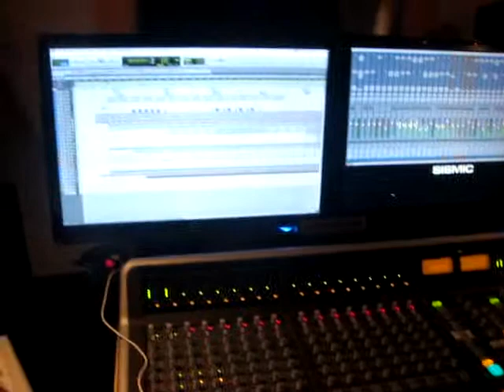Le Fat Club "subnight" soon on Sismic